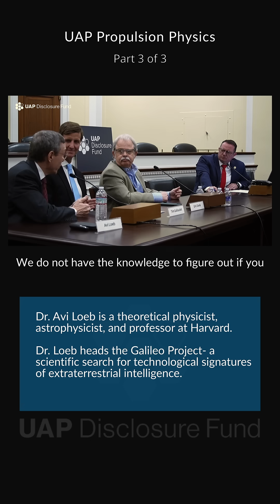UAP Physics 3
Reuploaded
Hearing: Understanding UAP: Science, National Security and Innovation
Representatives: Luna (Florida), Burlison (Missouri) Burchett (Tennessee) Begich (Alaska).
Scientists: Dr. Avi Loeb (Harvard) Dr. Eric Davis (AATIP), Mike Gold (NASA UAP Study/Redwire), & Anna Brady-Estevez (American Deep Tech/NSF).
National Security Officials: Chris Mellon (Dep Asst Sec Def-Intel) & Kirk McConnell (Senate Armed Services/Intel).
Witness Accounts and Data: Insights from Lue Elizondo (AATIP), RAdm Tim Gallaudet (Ret., NOAA/Navy) on naval encounters, and discussion of firsthand pilot accounts and challenges.